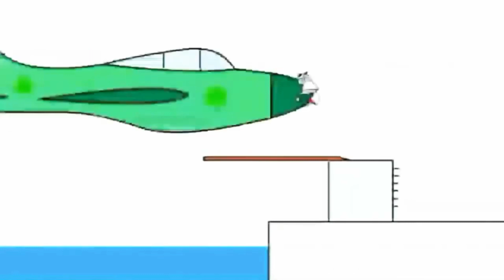13 травня 2022 р.